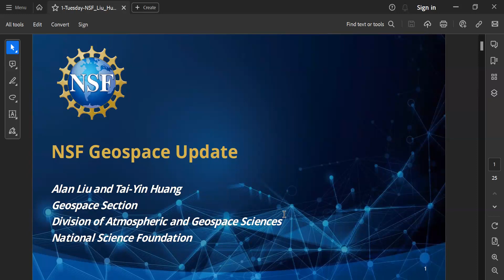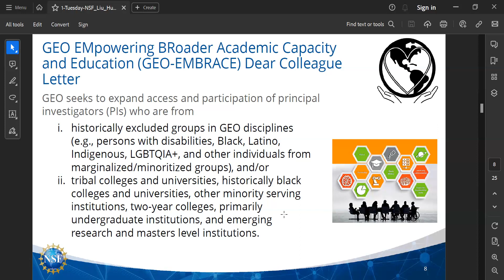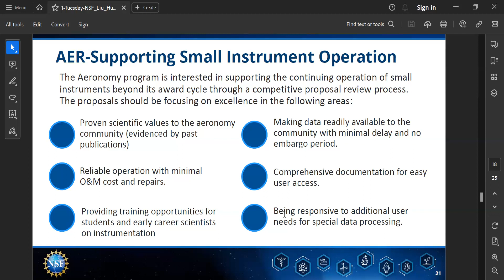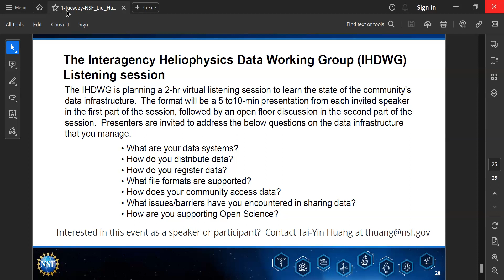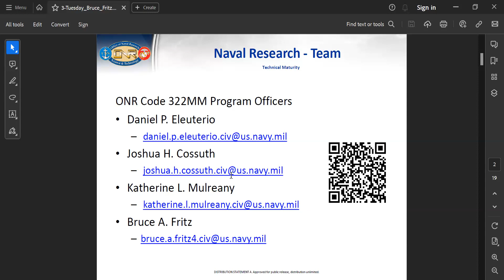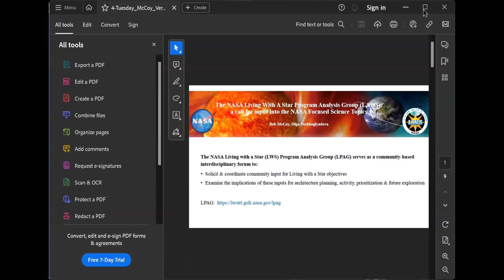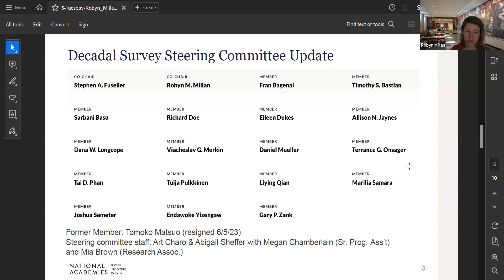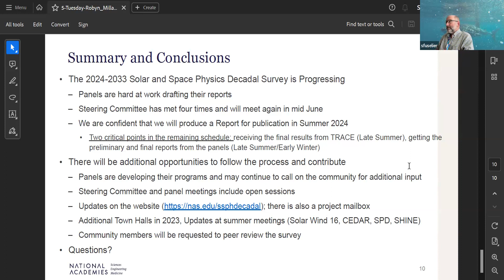2023 CEDAR Workshop 6/27/23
Recorded on June 27, 2023 in San Diego, CA